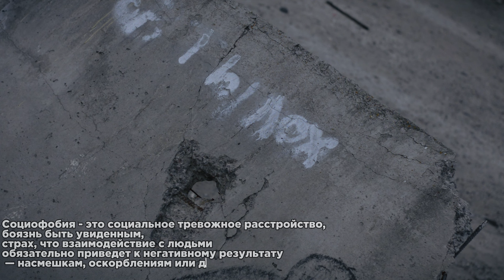Человек страдающий социофобией. Интервью с самим собой.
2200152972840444 - карта альфа банк мир, для поддержки автора.
Всё видео снято на фотоаппарат Nikon D3200 с обьективом Гелиос 44-2, а так же петличкой BOYA M-1.
Монтаж видео - Adobe Premiere Pro 2020
Обработка фото - Adobe Photoshop 2023
00:00 - Вступление
01:08 - Здравствуйте
1:12 - Как долго я страдаю социофобией?
1:31 - Обращался ли я к психологу?
2:46 - Какие таблетки я пью от тревоги и социофобии?
3:51 - Депрессия, тревога, страх.
4:55 - Насколько сильно я чувствую себя плохо сейчас?
5:38 - Как избавиться от подавленного состояния без таблеток?
6:31 - Семья, жена, дети
6:51 - Почему мы находимся в таком месте?
8:00 - Как родители относятся к такому образу жизни?
8:49 - Были ли отношения с противоположным полом?
9:00 - Почему расстались?
9:41 - Рассматриваю ли я в будущем отношения?
10:00 - Где я работаю?
10:18 - Почему работаю именно там?
11:04 - Деньги главное в жизни?
11:41 - Если бы предложили хорошее место работы?
12:39 - Есть или были бы у меня друзья?
13:22 - Причина отсутствия социальный связей?
14:22 - Религия
14:45 - Были ли попытки суицида?
15:26 - На данный момент присутствуют суицидальные мысли?
16:00 - С каким человеком я бы стал дружить?
17:44 - Что меня ждёт в будущем? Через 10 лет?
18:25 - Прошу обратиться к зрителям
18:51 - Обращение к зрителям
20:39 - Группа в телеграм
21:15 - Бонусная концовка